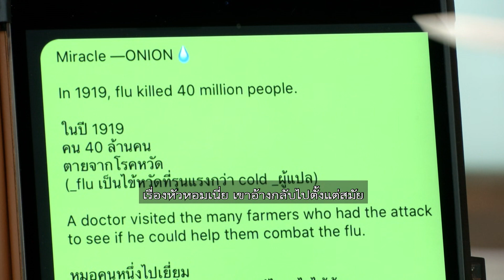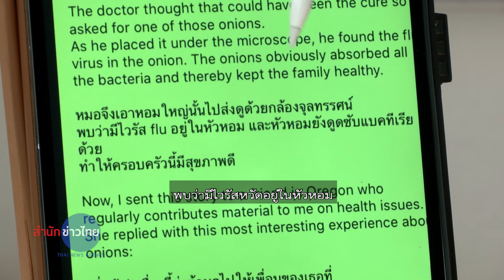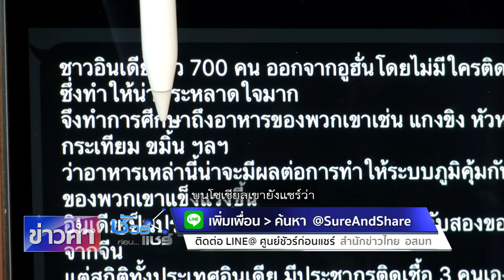หัวหอม ขมิ้น ยาอมป้องกัน-รักษา COVID-19 จริงหรือ ? | ความจริง-โควิด | ชัวร์ก่อนแชร์ FACTSHEET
...บนสังคมออนไลน์ แชร์ข้อความ หัวหอมมหัศจรรย์ ใช้ป้องกันหวัดได้ หรือ การกินขมิ้น ผงกะหรี่ หรือยาอมบางชนิด จะช่วยป้องกัน COVID-19 ได้

แต่ข้อเท็จจริงเรื่องนี้เป็นอย่างไร ร่วมตรวจสอบไปกับ ผศ.นพ.พิสนธิ์ จงตระกูล วิทยากรจากภาควิชาเภสัชวิทยา คณะแพทยศาสตร์ จุฬาลงกรณ์มหาวิยาลัย

ตรวจสอบความจริง โดย พีรพล อนุตรโสตถิ์